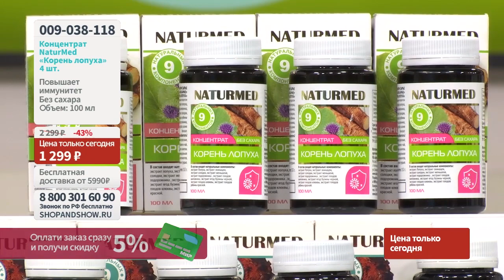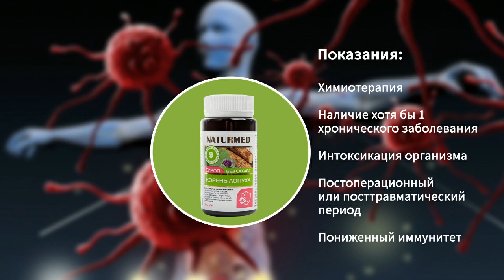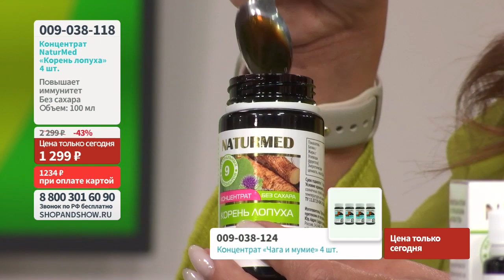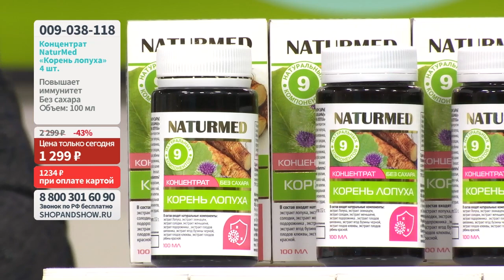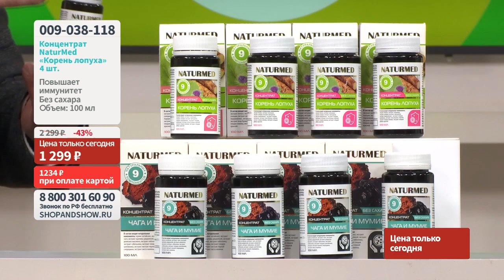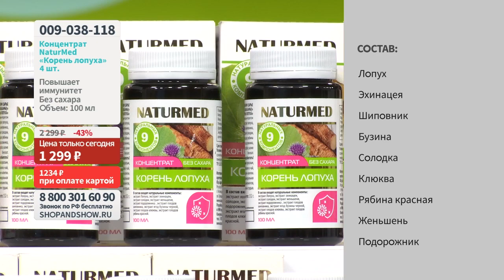Концентрат без сахара NaturMed «Корень лопуха».«Shop and Show» (Здоровье)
[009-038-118] Концентрат без сахара NaturMed «Корень лопуха» (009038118)

Давайте дружить ;)